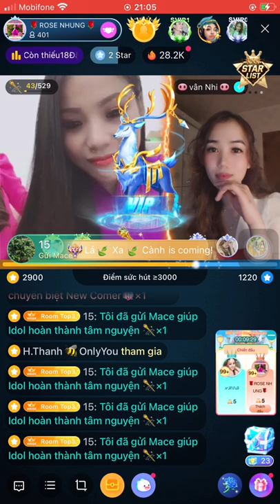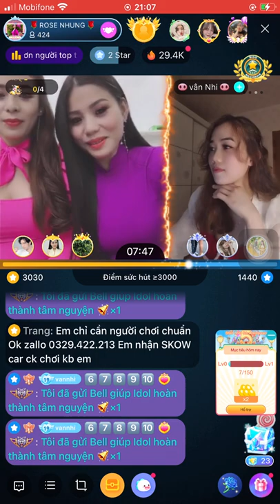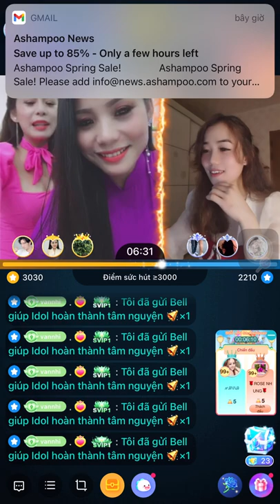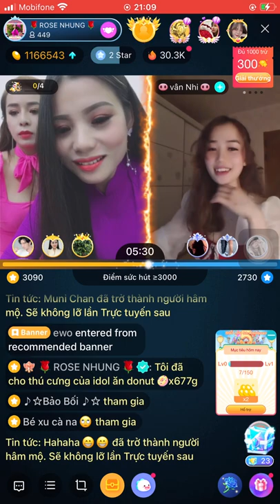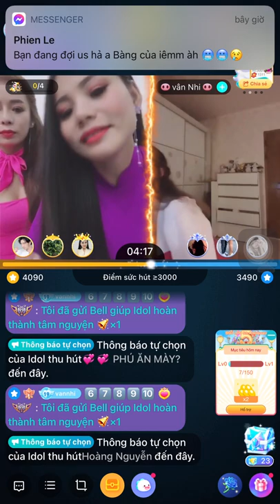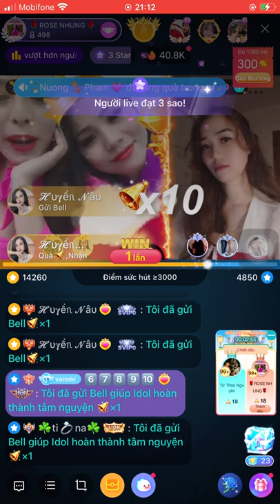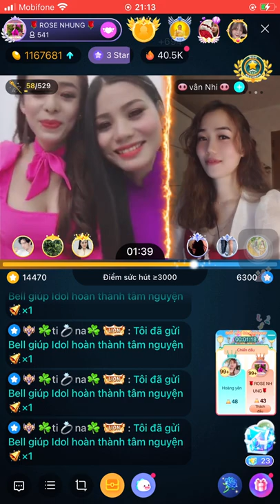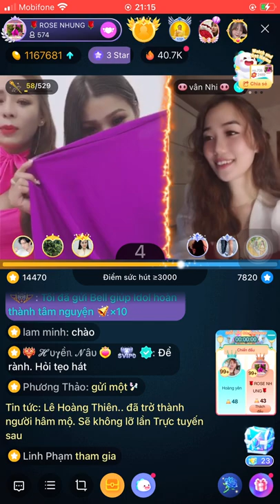Team Yumi_Trận PK giữa 2 Idol xinh xinh (Tuyển Idol năm 2022)